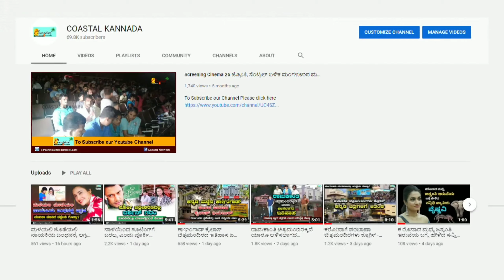ಪುನೀತ್ ಕಾರ್ಯಕ್ರಮದಲ್ಲಿ ದರ್ಶನ್ ಗೆ ಇದೆಂಥಾ ಅವಮಾನ - ಈ ಬಗ್ಗೆ ಡಿ.ಬಾಸ್ ಹೇಳಿದ್ದೇನು.? Darshan Puneeth Rajkumar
ಈ ವೀಡಿಯೋ ಬಗ್ಗೆ :

ಪುನೀತ್ ಕಾರ್ಯಕ್ರಮದಲ್ಲಿ ದರ್ಶನ್ ಗೆ ಇದೆಂಥಾ ಅವಮಾನ..!!

ಈ ಬಗ್ಗೆ ಡಿ.ಬಾಸ್ ಹೇಳಿದ್ದೇನು.?